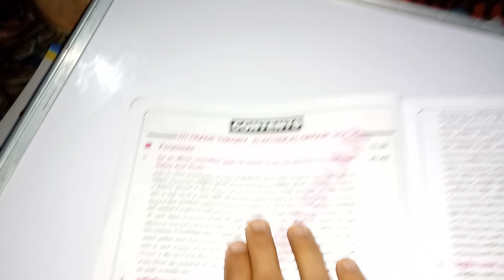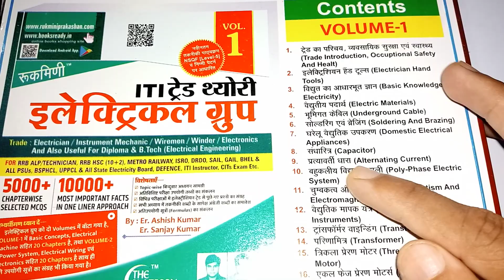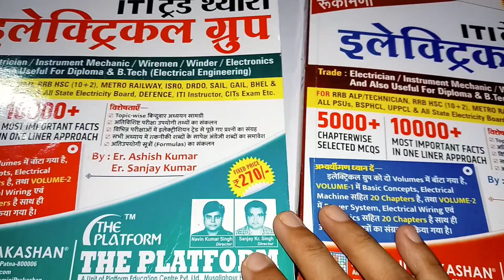Rukmini Electrician Book Volume 1st & 2nd 💯 uppcl tg2 exam date 2022 | uppcl tg2 admit card 2022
Purchase Link-

Volume 1st
Volume 2nd

Volume 1st & 2nd Combo

uppcl tg2,
uppcl tg2 exam kab hoga,
uppcl,
rukmini iti electrical trade theory,
rukmini iti electrical trade theory book,
rukmini iti electrical trade theory book review,
rukmini iti electrical trade theory volume 1st,
uppcl technician online classes,
uppcl tg2 best book,
rukmini publication electrician book,
electrician theory book rukmini publication,
rukmini publication electrician theory book,
the plateform book electrician theory,
rukmini publication electrical book volume 1st,
rukmini publication book review,
rukmini publication electrician theory book review,
electrician book,